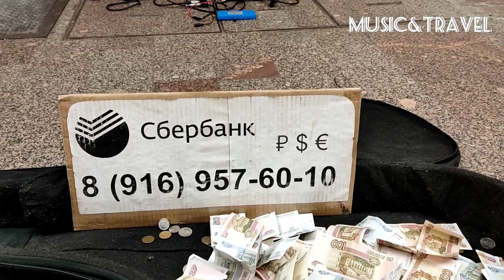Музыканты в московском метро